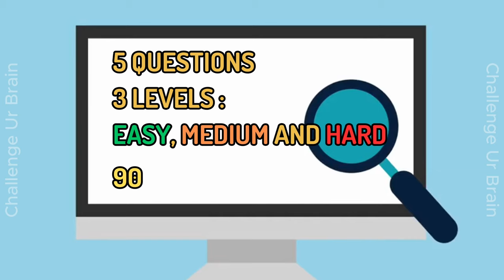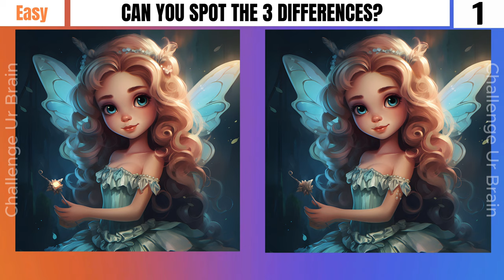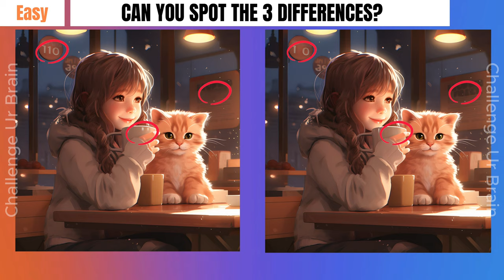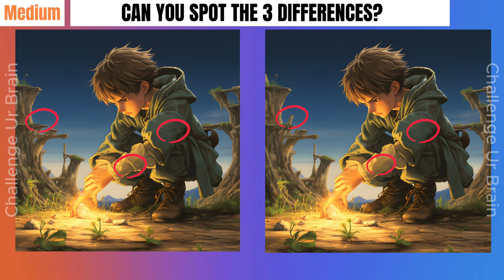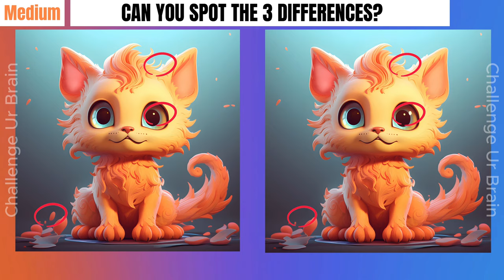Spot the difference: 99% can't find all differences[3 levels] [Find the differences 009]